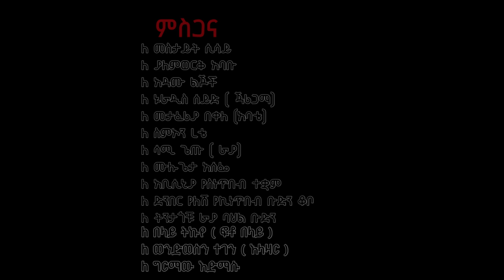Nigus Sisay(Atkeskisut) _ንጉስ ሲሳይ(አትቀስቅሱት)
Copyright2022@(NURE JARIGAMA)